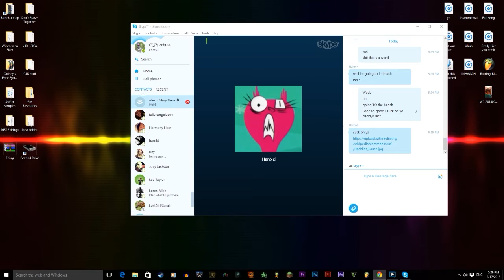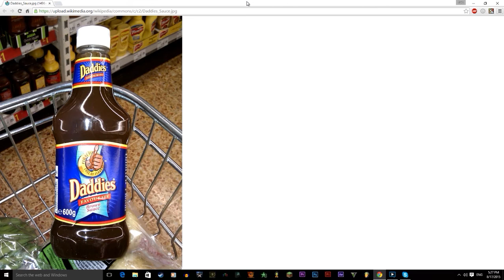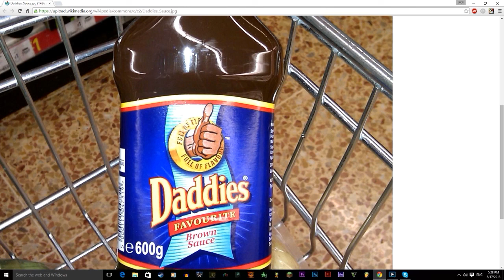Daddy's Brown Sauce